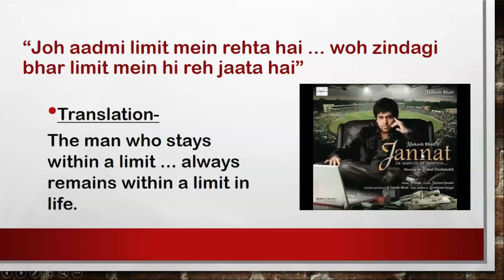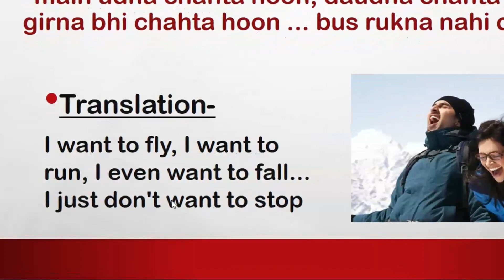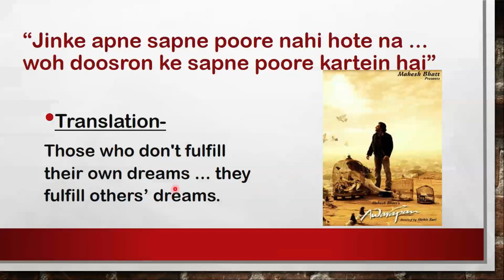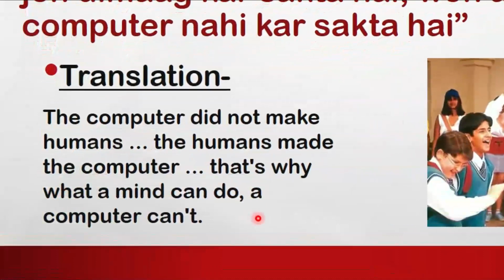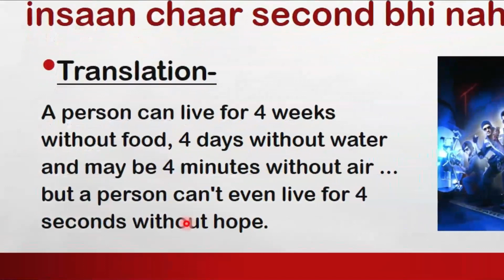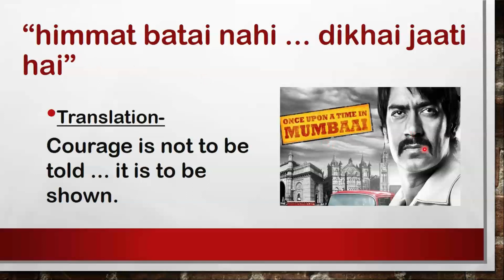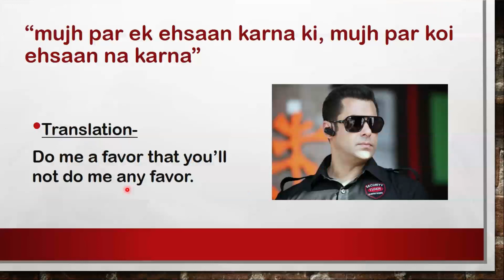Famous Bollywood Dialogues | English Translation ​| Learn English through Hindi | English Speaking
Famous Bollywood Dialogues |  English Translation ​| Learn English through Hindi | English Speaking | Pronunciation | Improve your English
In this video, Soumya Beri explains translations for some of the famous Bollywood dialogues.
Prepared & Presented by Soumya Beri
Published by Praveen Ragi, PR Learning Lab,